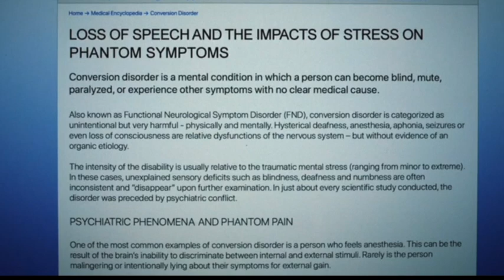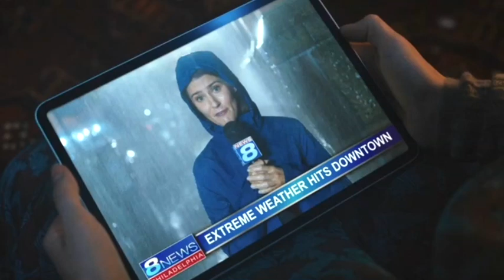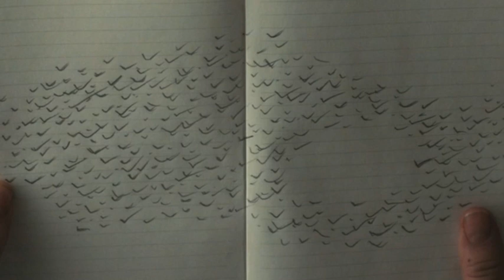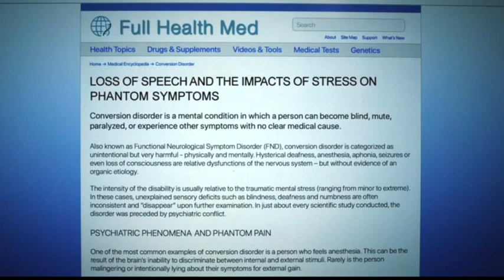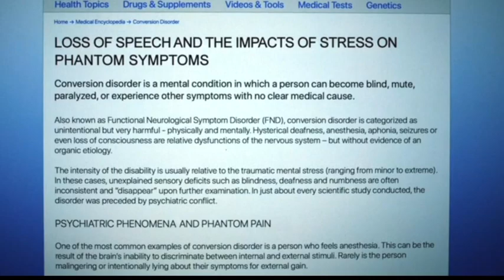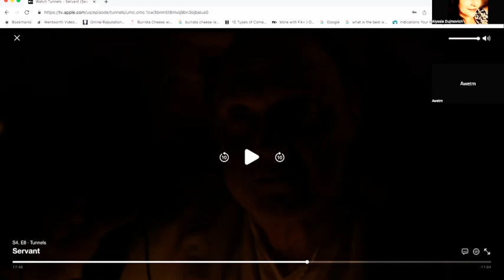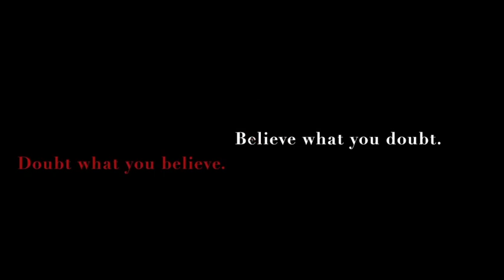Servant Decoded S4E8 Tunnels Recap, Review, and Breakdown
We're coming down to the wire people! Here is our deep dive into Servant S4E8 Tunnels! Can't wait to hear what you all think as well. We love reading your comments and all of the great ideas, thoughts, and theories you have as well!